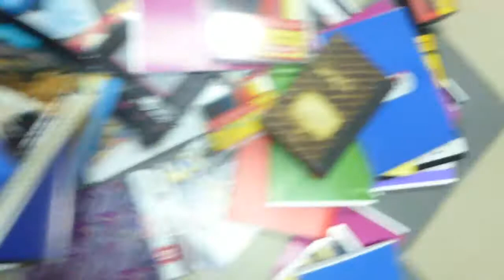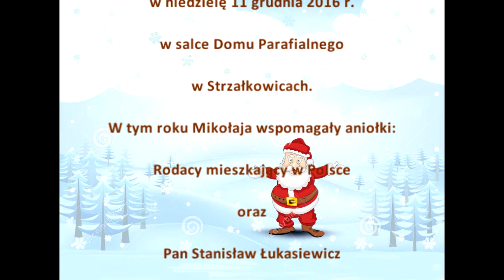Spotkanie dzieci z CKOWP w Strzałkowicach ze świętym Mikołajem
Spotkanie dzieci należących do Centrum Kulturalno - Oświatowego Wspólnoty Polskiej w Strzałkowicach ze świętym Mikołajem odbyło się w niedzielę 11 grudnia 2016 r. w salce Domu Parafialnego w Strzałkowicach. Liczne grono młodych ludzi mogło obcować ze świętym przez kilka chwil. Nie zabrakło też odrobiny słodkości. W tym roku Mikołaja wspomagały aniołki - Rodacy mieszkający w Polsce oraz Pan Stanisław Łukasiewicz z Towarzystwem Miłośników Lwowa i Kresów Południowo-Wschodnich oddział w Poznaniu.